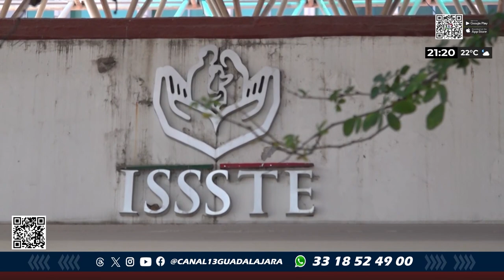Katya Reyes entrevistó a Carlo Haro, Experto en cadena de suministro para hospitales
PorSiTeLoPerdiste l En Noti13 de la noche, @KatyaReyes entrevistó a Carlo Haro, Experto en cadena de suministro para hospitales, cómo funcionan y qué se puede hacer para mejorar la calidad y el abastecimiento🏩🤔

📲Conoce aquí